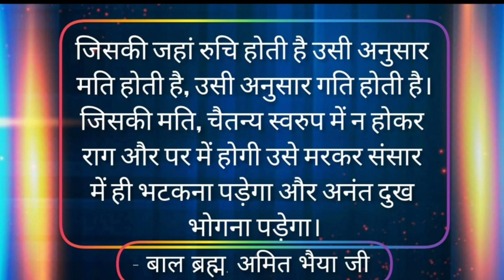7 jan.शुद्ध जिन देशना